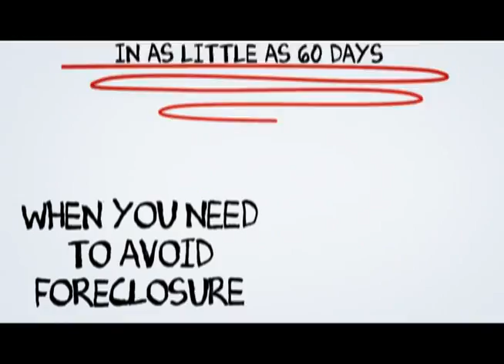Cathedral City Short Sale Realtor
At SCA Real Estate, our Cathedral City Short Sale Agents are here to walk you through the Cathedral City Short Sale Process. We have an excellent short sale negotiation team, and we are ready to get your short sale approved in a timely fashion.